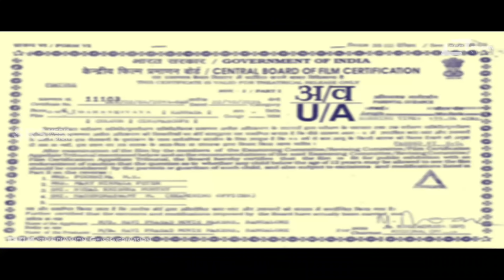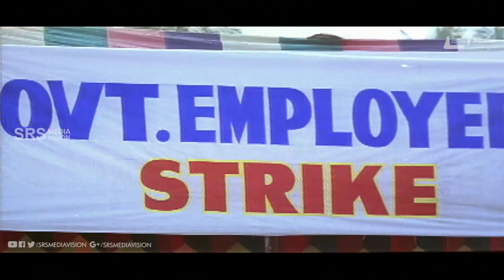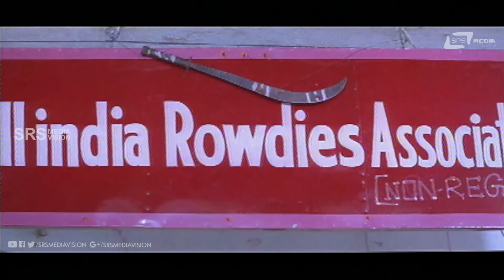Om Namah Shivaya | ಓಂ ನಮಃ ಶಿವಾಯ | Saikumar | Shobhraj | Kannada Full Movie | action Movie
Watch Saikumar & Shobhraj playing lead role from Om Namah Shivaya. Also starring S S David, Abhijith, Killer Venkatesh on Srs Media Vision Full Movie Channel..!!!
Saikumar Shobhraj Om Namah Shivaya
Film: OM NAMAH SHIVAYA
Starcast: SAIKUMAR, SHOBHRAJ
Director: THRILLER MANJU
Producer: THRILLER MANJU
Banner: SHIVA & SHIVA ARTS
Year: 1999